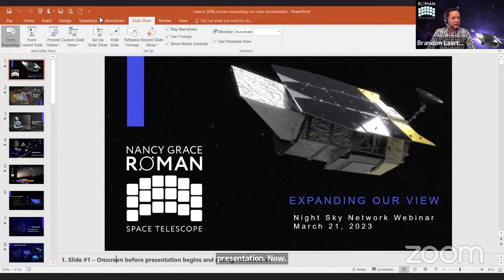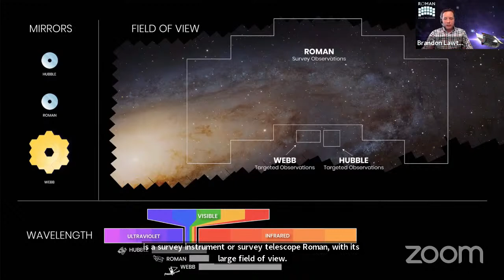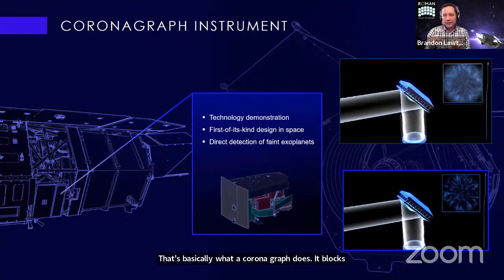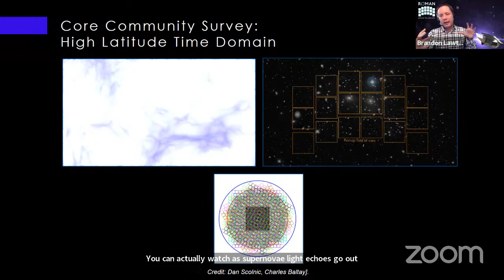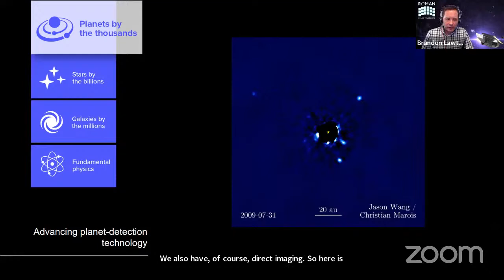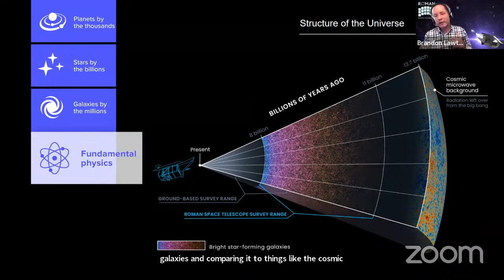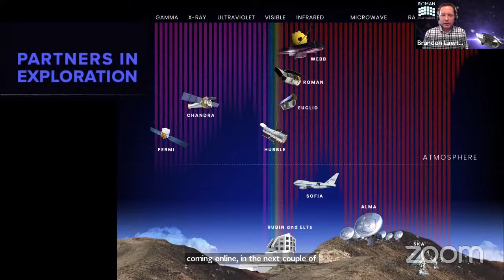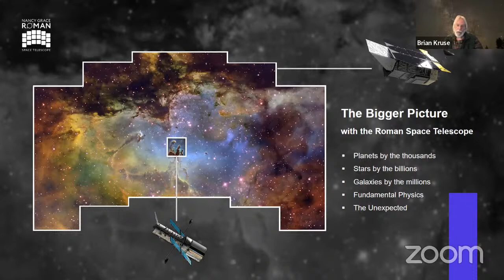NSN Webinar Series: Expanding Our View with NASA’s Nancy Grace Roman Space Telescope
The NASA Night Sky Network joined Brandon Lawton on Tuesday, March 21 to learn about the Nancy Grace Roman Space Telescope, scheduled for launch in 2027.

Expanding Our View with NASA’s Nancy Grace Roman Space Telescope

NASA’s next flagship astrophysics mission, the Nancy Grace Roman Space Telescope, aims to expand our view of the cosmos.  Scheduled to launch by May 2027, the Roman Space Telescope will enable new science thanks to its unique combination of a large field-of-view, Hubble-like resolution at near-infrared wavelengths, and the ability to rapidly survey large portions of the sky.  Join me as we explore what makes the Roman Space Telescope so special and the amazing science to come from this unique space-based mission.

About Brandon Lawton
Brandon Lawton is a Ph.D. scientist with more than 10 years of experience in the astronomy communications and outreach field. He is a Project Scientist for Nancy Grace Roman Space Telescope science communications at the Space Telescope Science Institute (STScI).  STScI is the Science Operations Center for the Roman mission and is located on Johns Hopkins University Homewood campus in Baltimore, Maryland.  Brandon manages the portfolio of STScI public outreach projects for the Roman mission, in addition to leading several NASA data and authentic experiences efforts for NASA's Universe of Learning Science Activation program. Brandon has a research background in studying the interstellar medium of galaxies near and far, including star formation processes.  Brandon earned his Ph.D. in 2008 from New Mexico State University, in Las Cruces, NM.

Resource Links